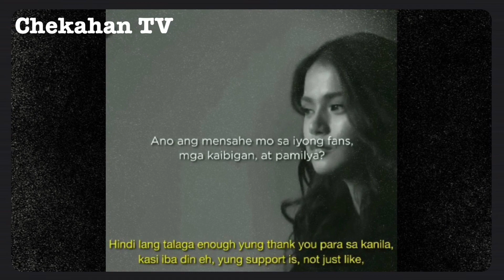Maris Racal “Grabe Nakakaiyak” Sobrang Galing Sa Puso!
Panoorin ang emotional Na papasalamat ni Maris Racal sa lahat ng nag support sa kanya
Grabe nakakaiyak.